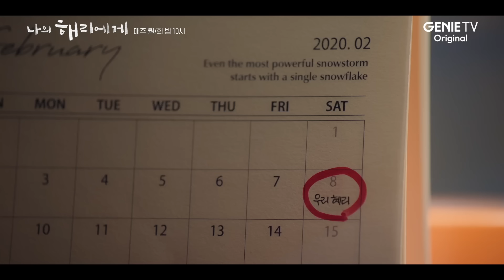“그저 이런 내게 와줘서 고마워요" 주연에게 고하는 눈물의 이별| 나의 해리에게 🦋ㅣEP.10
누구보다 사랑했던 저를
좋아해줘서, 아껴줘서 고마웠어요

🦋지니 TV 오리지널 ≪나의 해리에게≫

지니 TV | ENA 매주 월/화 밤 10시 공개!
모바일 시청은 지니TV모바일에서